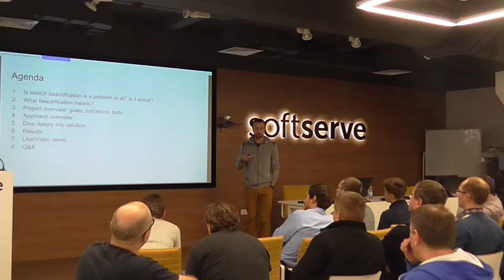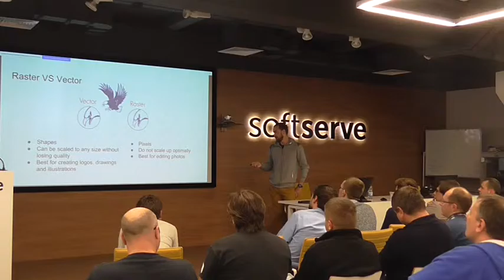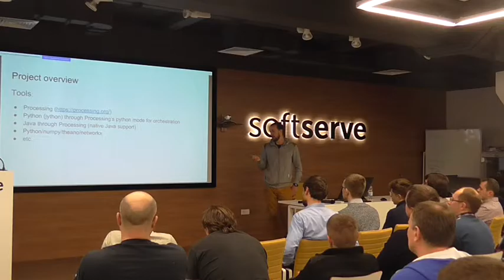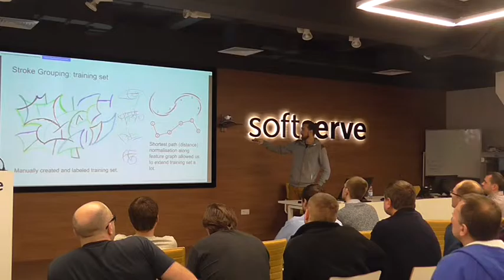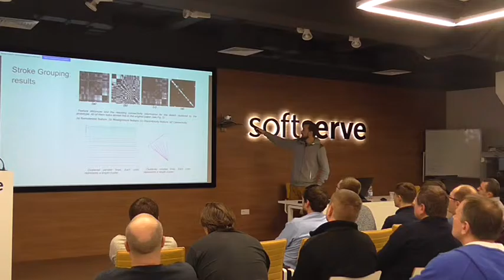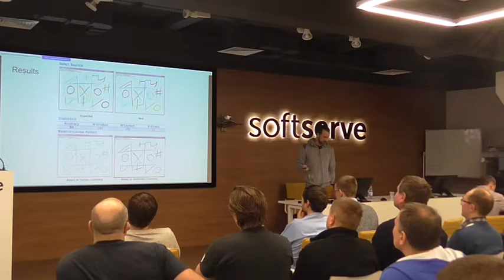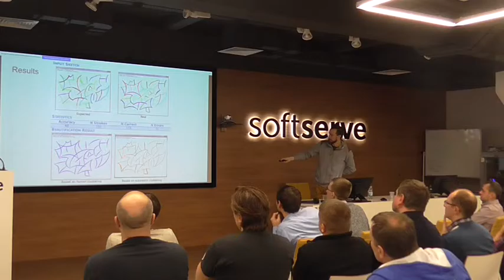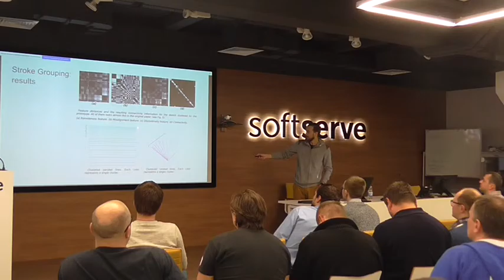Sketch Beatufication by Roman Grubnyk (Rus)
One day we did a POC for sketch beautification: convertor for manually entered strokes to a beautiful vectorized sketch. There will be a story about techniques we used, problems we faced, employed tools and so on